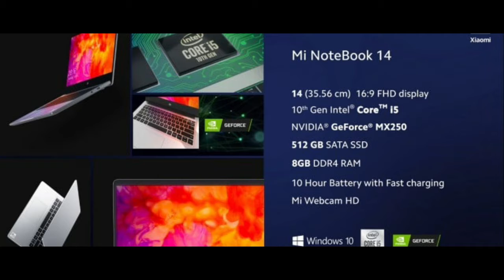Tech Ki Baat #11 | Xiaomi Notebook 14, Electric Cars, Huawei Mate 40, OPPO Find X2 Pro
Today in this video I talked about today Tech news Pakistan I hope You Be Like This Video: